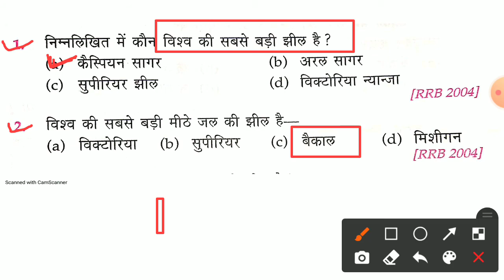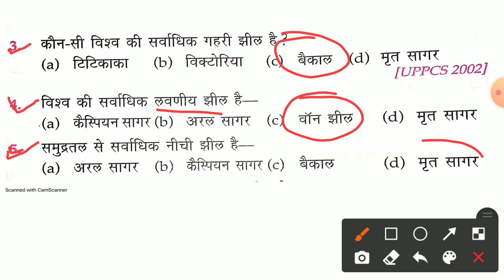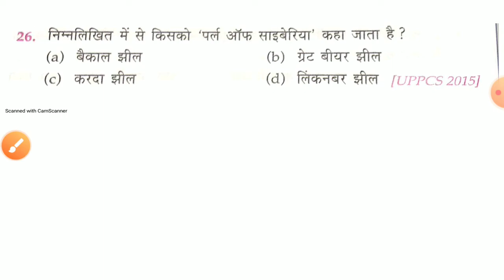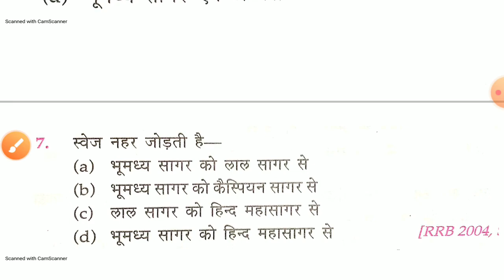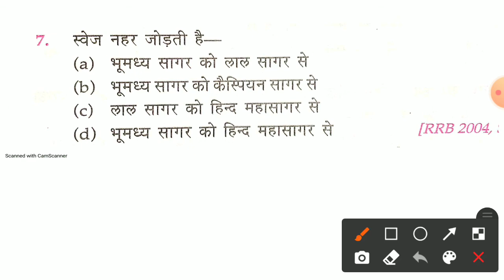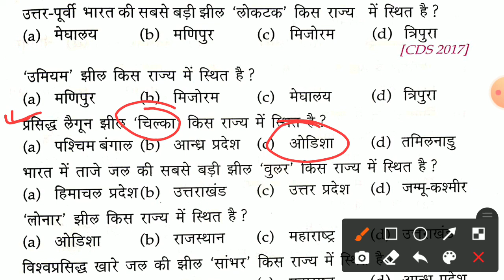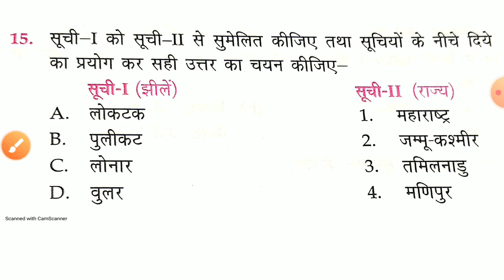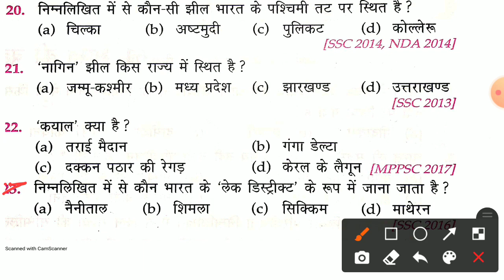UP B.ed gs classes ll gk test ll up b.ed gk practice set l विश्व और भारत की झीले l up b.ed exam 2021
Up B.Ed Gs classes Il Up B.Ed Entrance Exam 2021 latest news ll up b.ed admit card 2021

up b.ed entrance exam  preparation 2021 l| up b.ed gs classes ll up b.ed exam date 2021 ll gk test🤗🤗

B.ed entrance exam 2020 full solved paper
Up b.ed entrance exam gk solved paper 2020
Gk all questions 2020 b.ed exam 2020
Full exam 2020 up b.ed entrance exam paper
9 August 2020 b.ed entrance exam paper
Gk top 50 question for up b.Ed exam 2021
Up b.ed entrance exam important gk questions
B.ed exam ke liye imp gk questions
Most imp gk questions for b.ed exam 2021